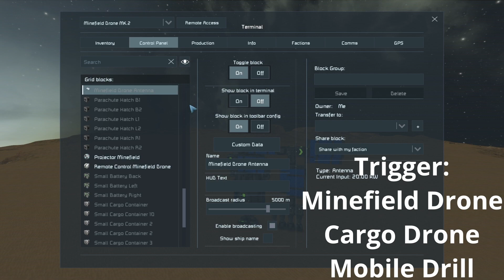Mobile Drill Time lapse - Space Engineers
This is a 3hr+ Time lapse of my Mobile Drilling Rig from my "Hardcore Automation Nation Survival Series" on YT... Specifically designed to dig a large hole to start my Main Underground Base... The resources it produces are just an added bonus... I have minefield drones around the drill for meteor protection etc. as well as a Cargo Drone Ferrying Ingots back to my temporary base as the Drill has 2 Basic Refineries.

☎️ Head on over to My DISCORD now and post your builds, tests and thoughts and even chat live with me... Hope to see you there...! ☢️

Join Sharpy1o1 Games to get access to Perks... Ship/Drone/Base Designs, Game Save Files, 1 on 1 Teaching with me and HEAPS MORE:

🎥If you want more detailed info on my Mobile Drill BP please check out my "Combining Timers Tutorial":

🍫Notes...
I recorded this in my YT Survival Series world with Creative tools ON so my character wouldn't die of hunger etc. throughout the recording.
I have also combined the Timecode video in, so it shows the elapsed time.

🤖Survival Series Goal
1 button activation for anything possible without mods, dlc's or scripts (within reason and fun)
Mega Base on Pertam & asteroid, relays, space stations, build my Rhino Explorer Ship, Drone Printers, Defences, Missiles
Share as many designs, tutorials, learning experiences, Game Mechanics/Limitations and My S.E. Secrets with my viewers.

I Currently have 800+ Hours of in-game Space Engineers play, weather if I'm building and testing my designs or actually playing a survival game, in saying that I play/record when I can, around work (Chef) and my 2 y/o Son. :)
(I quickly gained 80 hours watching and testing my Digital Clock haha)

Please comment any thoughts or opinions on how or what, you, do or don't like about my Survival or Channel as I'll be sure to reply and apply them in future videos (I make these Vid's for YOU, my viewers)